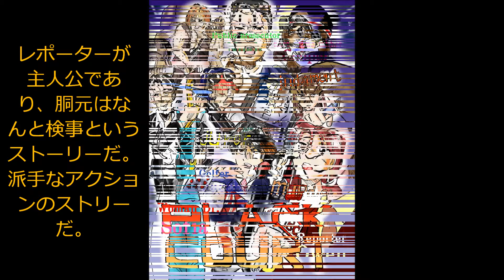現代版仕事人仕事紹介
裁けぬカラスを誰が裁くか？これは現代版仕事人「ブラック・コート」の紹介動画だ。小説の作者は藤居英明だ。作品は一部「ケルベロス」という名で漫画が公開されている。恨みを晴らすのを闇の裁判という設定にしたものだ。小説は「ダイハードなみ」と書評を頂いてます。恨みを晴らすだけでなく警察との対決、テロリストとの対決も含まれている。最初は仕事人のイメージで騙されて自殺したものの恨みを晴らします。そして警察の捜査が近づきます。このストーリーでは胴元はなんと検事です。法そして、主犯藤堂検事の拘束、そして極東テレビ占拠事件があります。大きな大どんでん返しを用意してあります。この先は構想ですが、極東テレビを襲った狂信的なテロ集団が日本支配を目論み、次々とテロを起こします。後楽園ドーム、東京デズニーシーです。ストーリーは市民レジスタンスの様相になります。
そして、アメリカ版の設定があります。いわゆる仕事人は人情殺人という面がありますが、アメリカでは文化的に違うと思うので別の設定になってます。仕事人の世界が海を渡る事は可能と思います。
今、闇の法廷が開廷する・・・。